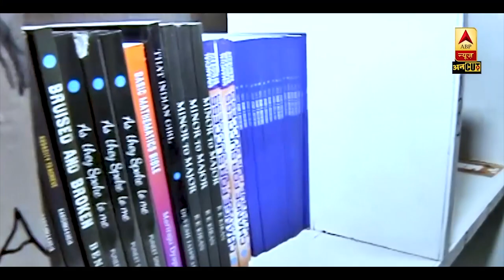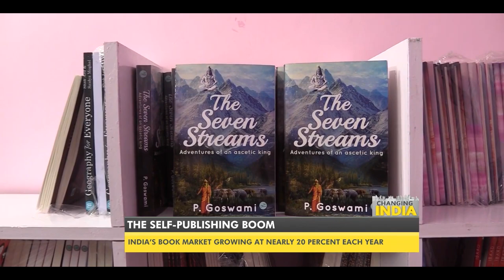BlueRose Publishers - Know Us - Get an Insight of Self-Publishing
INDIA’S FAVORITE SELF-PUBLISHING PLATFORM

We are an experienced and affordable Delhi based self-publishing company, with a huge network across the nation in major cities like Mumbai, Chennai, Kolkata, Bangalore, Patna, Lucknow and many more. Our international platforms like Ingram and Amazon help our authors get worldwide recognition. With over 2500 titles of different languages and genres published in the recent past, BLUE ROSE stands as one of the fastest-growing self-publishing platforms in India. Apart from English and Hindi, we also publish books in Bengali, Gujarati, Malayalam, Marathi and other regional languages.

Though we specialize in publishing novels and poetry books, we also have specifically dedicated teams for other fiction, non-fiction, children’s books, academic, and textbooks. We have highly qualified designers who help create handbooks for businesses and educators too. Blue Rose is a one-stop-shop for all the publication requirements. Our experienced and extremely professional team members help you get a good handle on expectations, timelines, and budget, besides taking care of all your publication needs like editing, cover design, compilation, book beautification, ISBN and marketing assistance to make sure you achieve the success you deserve.

                        Call us or Meet us
Office -: India (Delhi) 123, First Floor, Ansal Bhawan, 16, K.G. Marg,
Connaught Place, New Delhi - 110001